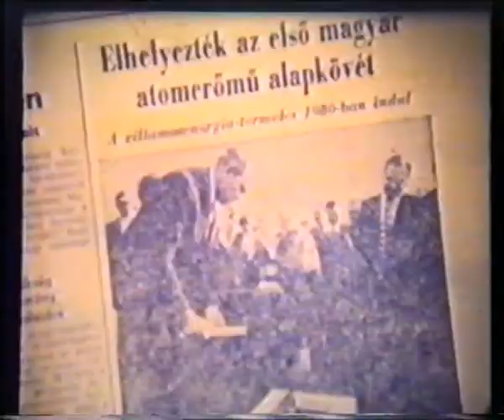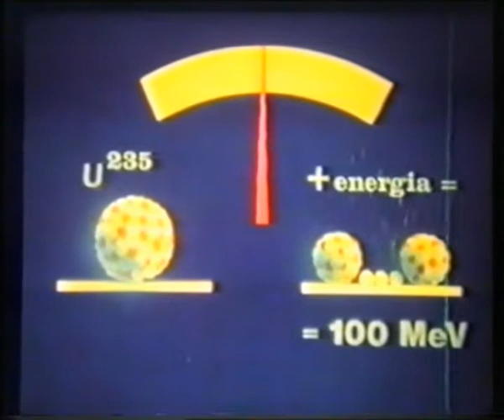Atomerőmű I. 1977 (Paks Nuclear reactor 1.)